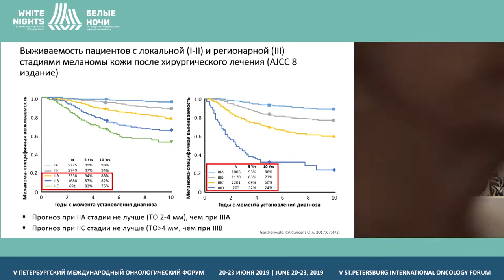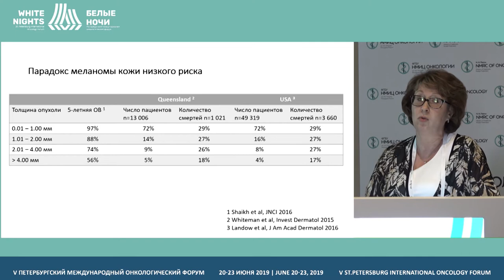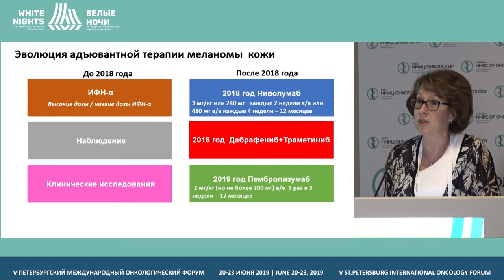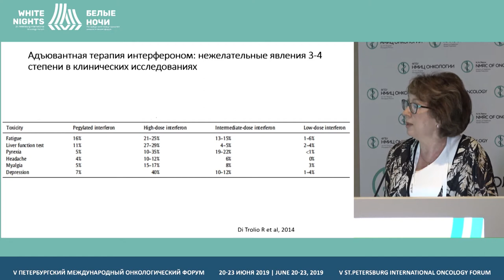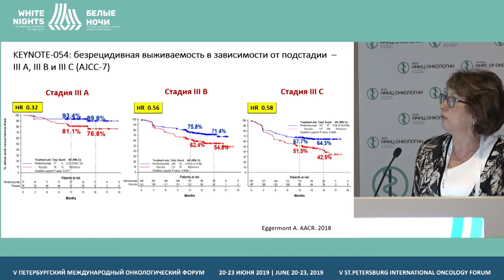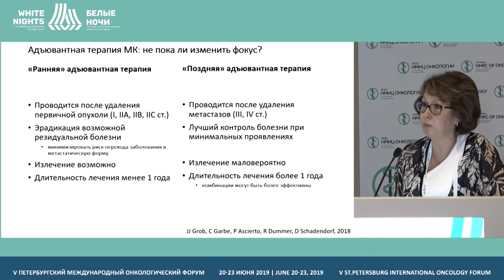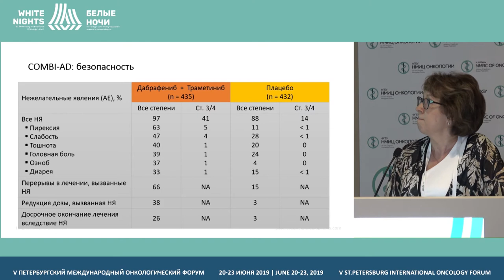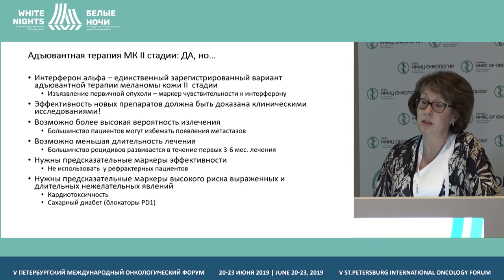Адъювантная терапия ранних стадий: нужна ли она? (Харкевич Г.Ю.)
Харкевич Галина Юрьевна, ФГБУ «НМИЦ онкологии им. Н.Н. Блохина»
Минздрава России, Москва